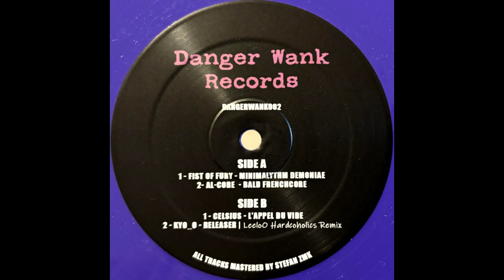Celsius L'appel Du Vide - DANGERWANK RECORDS #2